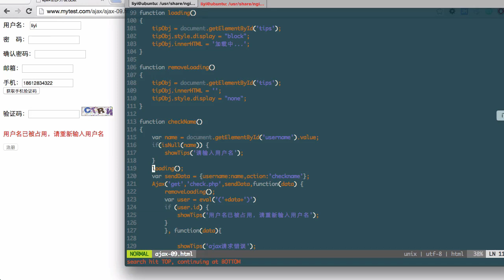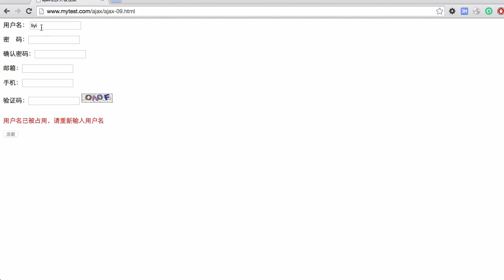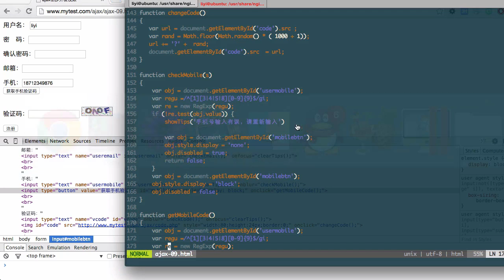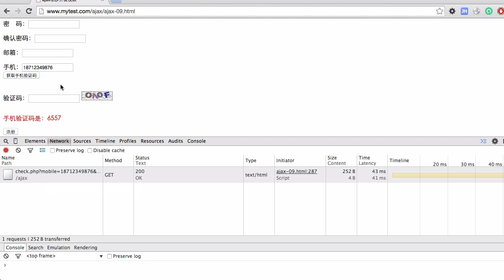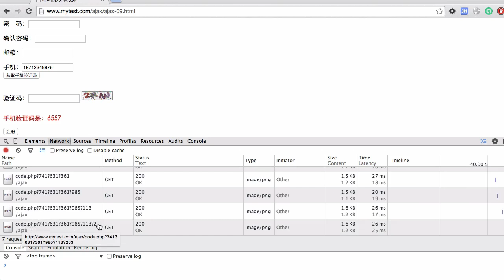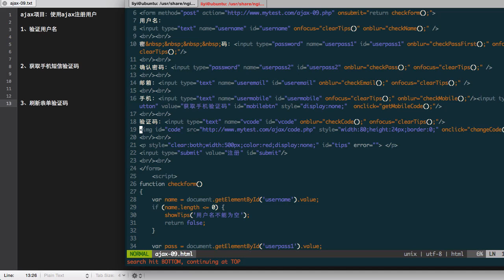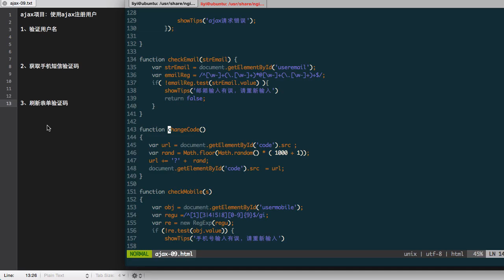09 ajax注册用户